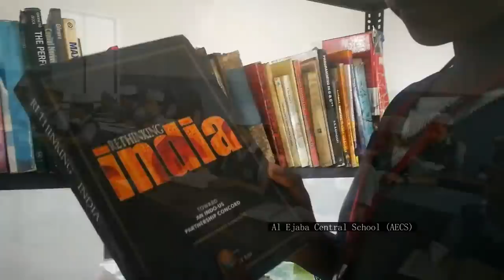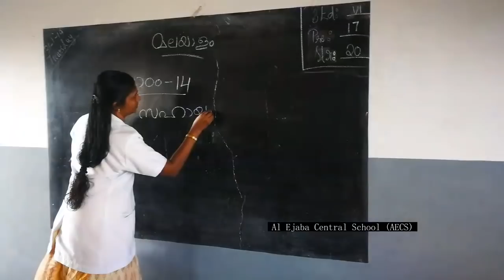Al Ejaba Central School 2018-19 Highlights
ALEJABA CENTRAL SCHOOL IS A LEADING INSTITUTION IN ALAPPUZHA DISTRICT, KERALA
THE MOST IMPORTANT AND SIGNIFICANT QUALITY OF AECS IS MORAL AMBIENCE WITH MADRASA EDUCATION